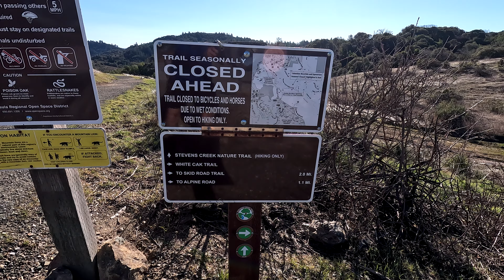[4K] Relaxing Hike in Monte Bello Preserve (SF Bay Area)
Embark on a mesmerizing 30-minute first-person hike through the serene beauty of Monte Bello Preserve in the San Francisco Bay Area. Immerse yourself in the tranquil ambiance of nature's symphony as you wander along picturesque trails.

Experience the restorative power of this relaxing hike, accompanied by the soothing sounds of the surrounding environment. The video captures the preserve's stunning scenery in mesmerizing 4K resolution, inviting you to immerse yourself in its natural splendor.

Indulge in a sensory journey as you explore enchanting forests, encounter mesmerizing vistas, and witness nature's captivating wonders. Let this immersive adventure transport you to a place of peace and rejuvenation.

Mount: GoPro Volta